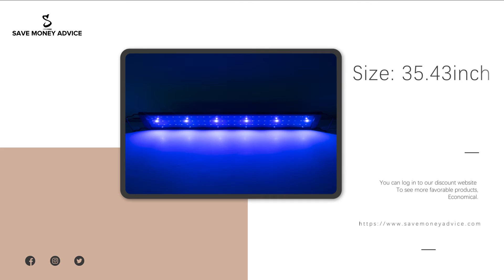18W 78LED Full Spectrum Water Grass Lamp 23.6inch Black - NEPARTAK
Here is our 18W 78LED Full Spectrum Water Grass Lamp 23.6inch Black. This lamp is scientifically matched, close to natural light, and vividly reproduces the original light conditions. The color is more natural and the water color is clearer, which restores the fishs true and moving colors. The natural light can also protect the growth of aquatic plants. The structural design of the aluminum alloy ensures good heat dissipation and improves the service life. In appearance, it breaks the traditional design and adopts a light and thin design, which is more simple and beautiful.

Features:

1. Highlight lamp beads with strong penetrating power
2. Natural and transparent light
3. Light and thin aluminum alloy lamp body, simple and beautiful
4. Energy saving and long-lasting brightness
5. Soft light without flashing screen
Specifications:

1. Material: Aluminum
2. Color: Black
3. Size: 23.6inch
4. Weight: 1.83lb / 0.835kg
5. Application: 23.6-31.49inch Long Aquarium
Package Includes:

1 x Light Body
1 x Black Beauty Adapter